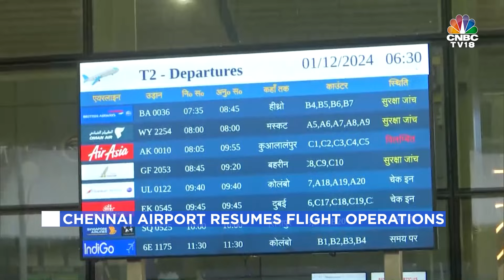Cyclone Fengal Makes Landfall Killing 3 In Chennai | N18 V | CNBC TV18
Cyclone Fengal kills 3 in Chennai after making landfall on the eastern coast. Chennai airport resumes flight operations

n18oc_business